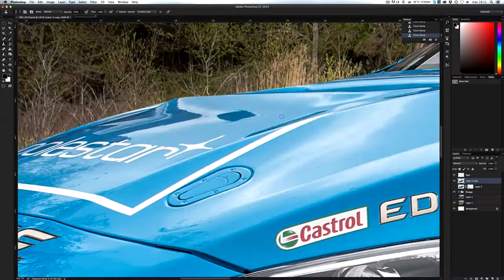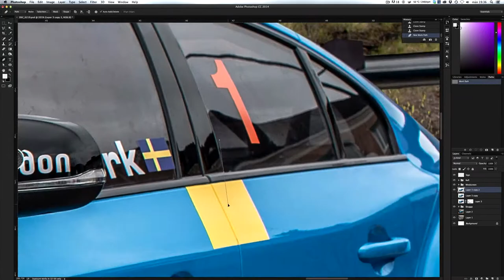Thed Björk's Volvo s60 Polestar STCC, Making of photoshoot, speed editing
Speed editing of one of the pictures from the photoshoot with Thed Björk's Volvo s60 Polestar STCC!
Softwares used:
-Lightroom 5
-Photoshop CC